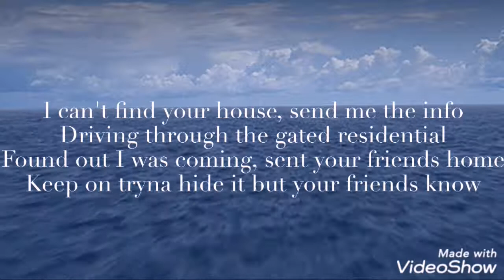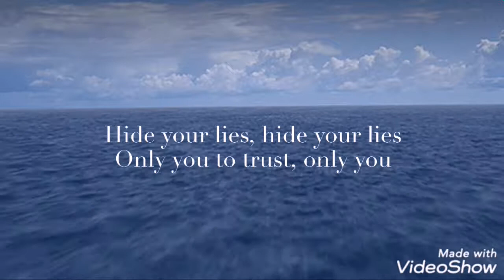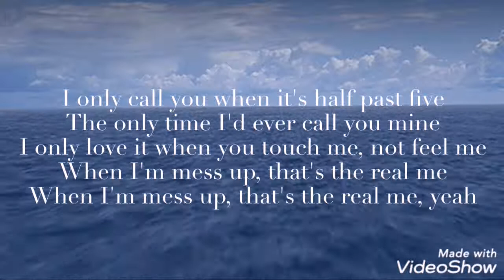The Hills Madilyn Bailey & Khs The Weeknd cover